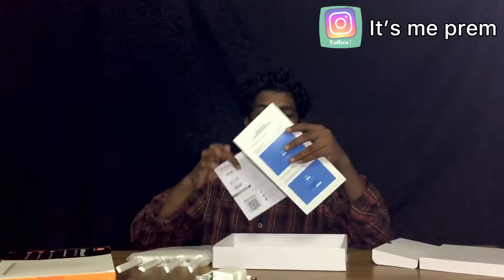MY new router || mirouter || MI smart router 300 mbps ||itsmeprem ||it’s me prem || Telugu vlogs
Hi guys
it’s me prem

 Welcome to my Chanel in this vedio im gonna Unbox a MI smart wifi router

Comment for more Vedios 🙏🙏

Buy from here 👇👇
Mi Smart Router 4C, 300 Mbps